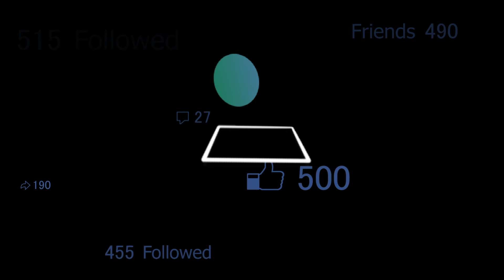Kitabın Ortasından/66.Bölüm/12 Temmuz 2022/Konuk:Rüstem Keleş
Usta gazeteci Engin Arapoğlu'nun hazırlayıp sunduğu Tv264 ekranlarında yayınlanan 'Kitabın Ortasından' bir birinden değerli konuklarıyla izleyicileriyle buluşmayı sürdürüyor.

Her Salı saat 21.00'de yayınlanan 'Kitabın Ortasından' programının bu haftaki Konuk:Rüstem Keleş
Tv264

Her Salı saat 21.00'de yayınlanan 'Kitabın Ortasından' programının bu haftaki konuğu Zafer Adalet